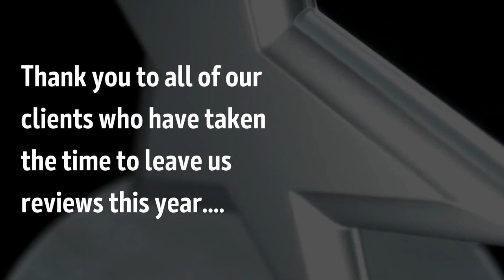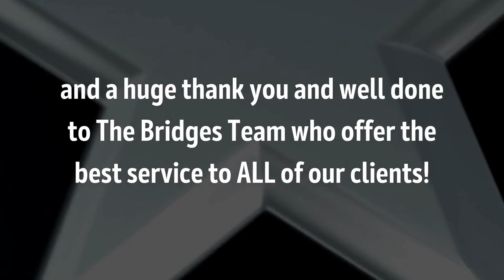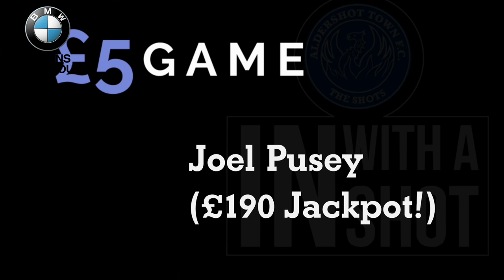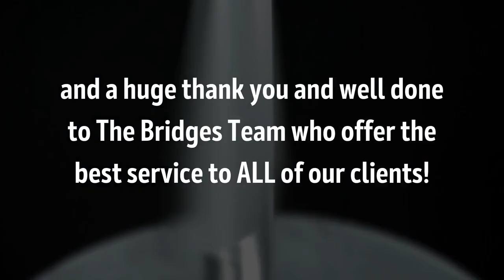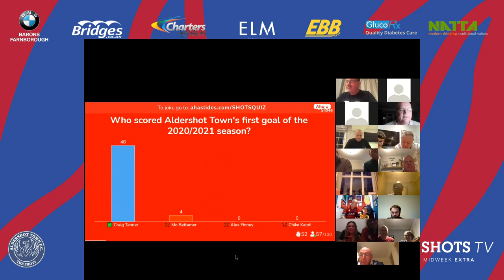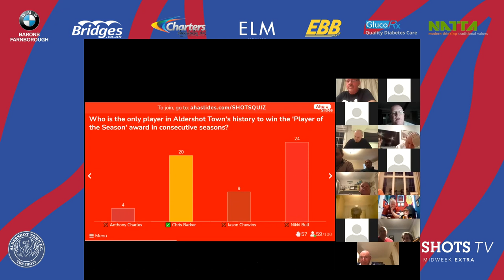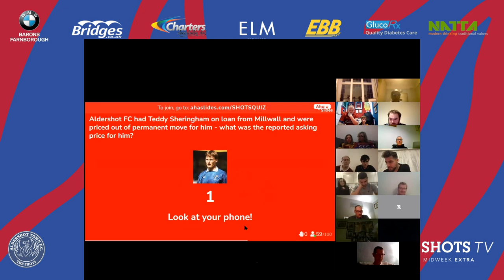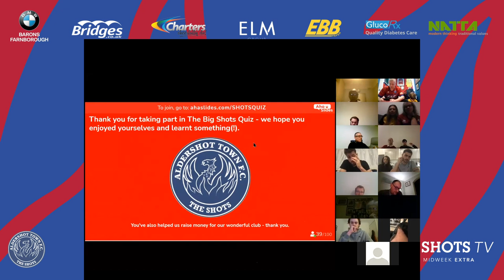Shots TV Midweek Extra - Episode 11 (01/04/21)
Welcome to our exciting midweek TV Show in line with our Matchday Live Stream show, Shots TV LIVE, called Shots TV Midweek Extra!

Our aim is to bring you not only a live stream of the match complete with commentary, (like we do with Shots TV Live), but we also want to create an extra midweek show where we speak to guests and show you different interviews and fun content during the week in the process.

We will also be looking to have a section for fans to send in any questions they would like to regarding ALL matters of the football club to any particular member of staff or any guests we have on the show too.

We would also like to stress that with the TV Show being planned to post every Thursday at around 7pm, those who are looking to send in questions for the members of staff at the club send in the questions you would like asked on the show by the Monday before the latest show. This way it gives us time to prepare and organise all the questions accordingly ahead of time.